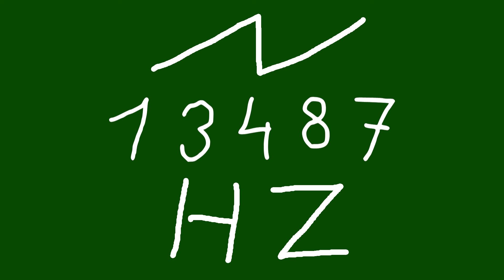13487 hz saw